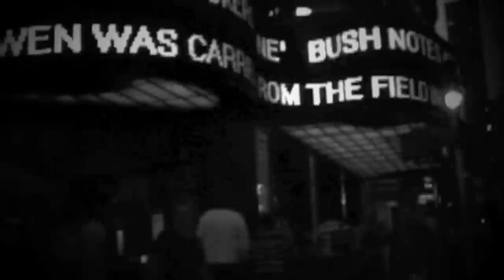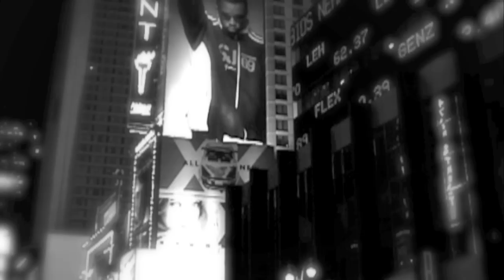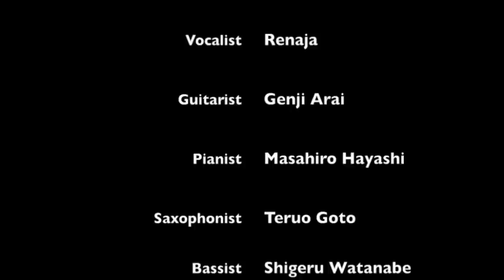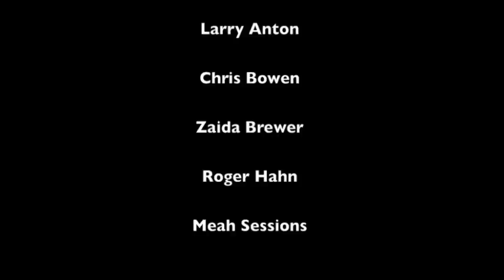Renaja - Call On Me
Directed by Morito Suzuki